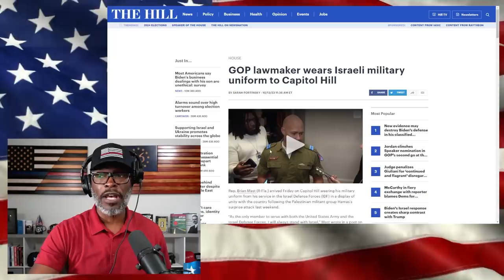GOP House Rep Wears ISRAELI MILITARY UNIFORM On Capitol Hill!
GOP House Rep from Florida Brian Mast wore his Israeli Defense Force (IDF) uniform on Capitol Hill. He says this was done in response to Democratic House Rep Rashida Tlaib flying the flag of Palestine... (CONTINUE READING / SOURCES